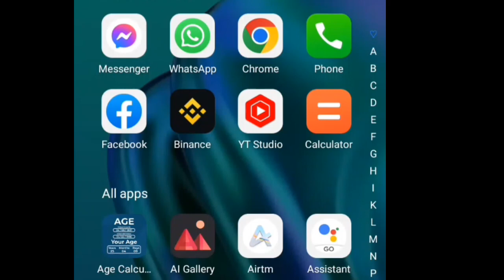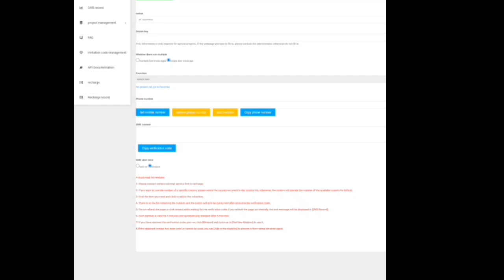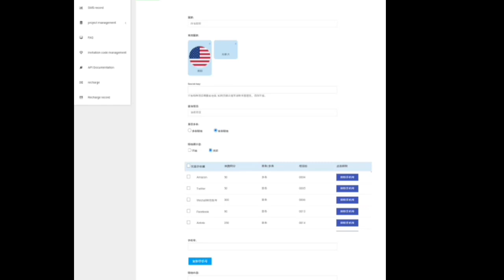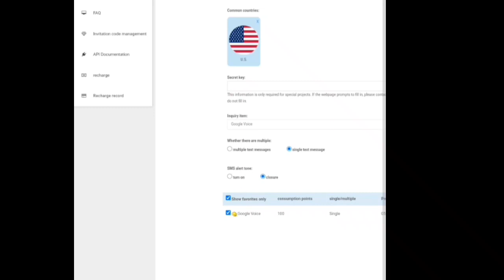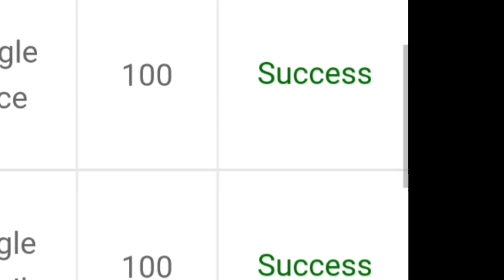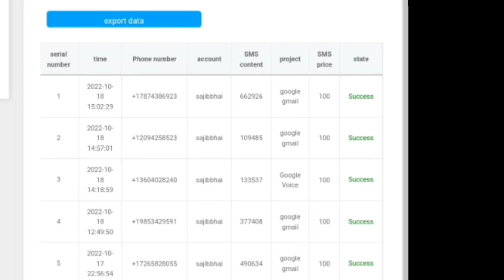Durain Cloud SMS Plane For Google voice number add